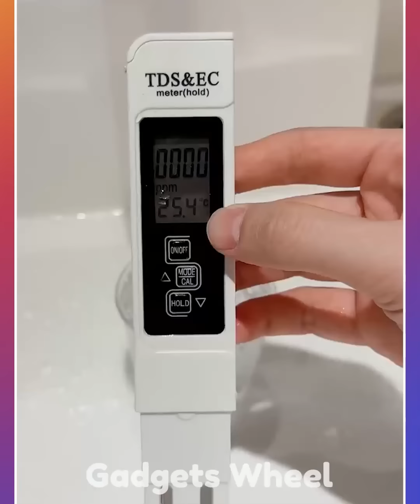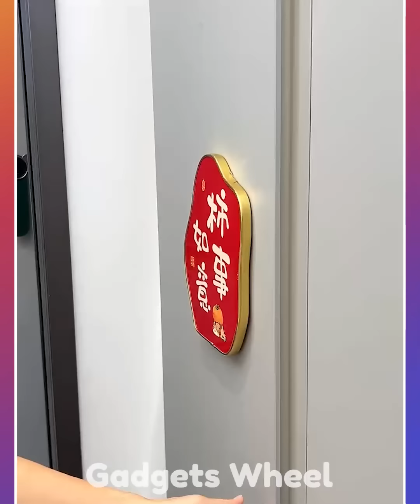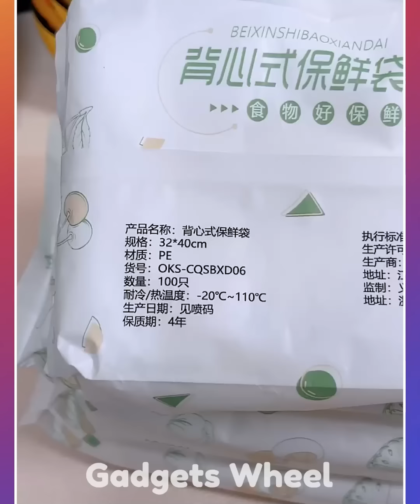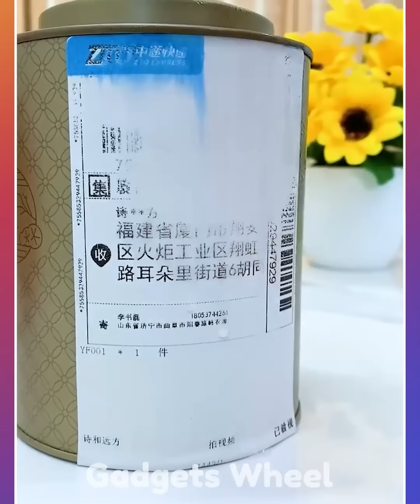🥰 Best Appliances & Kitchen Gadgets For Every Home #66 🏠Appliances, Makeup, Smart Inventions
𝐍𝐨𝐭𝐞:   ➖➖➖➖➖➖➖